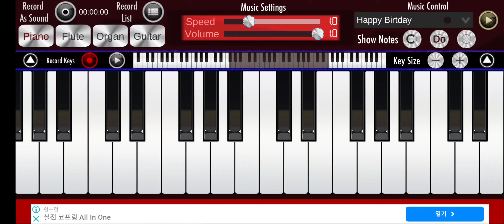센티멘탈 왈츠 아리랑: 오른손 부분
완곡이 목표입니다 하하하...

＂아리랑의 변화적 한계에 도전하다＂
'글로벌 아리랑'을 위한 초대형 프로젝트!!

국악과 클래식의 만남!!
런던 심포니오케스트라와 함께한 [아리랑 콘체르탄테]
아리랑 콘체르탄테는 아리랑의 아름다움을 현대적으로 재 해석한 협주곡 으로 우리의 국가 브랜드인 아리랑을 세계인이 함께 공감하고 소통되는 글로벌 문화컨텐츠로 발전시키고자 국내 최초로 세계 정상급 아티스트들이 음악감독 이지수를 중심으로 함께한 앨범 프로젝트명이다.

대한민국 영화대상, 뮤지컬 대상 음악상을 동시에 수상한 음악 감독 겸 작곡가 이지수
세계 최정상의 오케스트라 / 런던 심포니 오케스트라
골든 글로버상 수상 음악 엔지니어 / 제프 포스트
세계적 권위의 콩쿠르 우승자 / 소프라노 황수미, 피아니스트 안종도
한국의 소리를 깊이 있게 표현하는 소리꾼 / 김나니
국악계 최고의 대금 연주자 / 이용구

이들이 아리랑 협연을 위해 서양음악의 중심지인 영국 런던에서 함께 하였다.
음악감독 이지수는 아리랑의 장르적 한계를 뛰어넘어 아리랑의 변화적 한계에 도전, 국악의 전통적 리듬과 다양한 클래식의 화성, 대중적 요소들의 조율을 통해서 세계인이 공감하고 다양하게 소통할 수 있는 아리랑을 만들고자 하였다.
이지수 특유의 아름다우면서도 감성적인 작곡, 오케스트레이션 방식에 전통적 멜로디의 오음계를 더하여 국악과 클래식의 만남을 조화롭게 이끌어 내었고 아리랑 고유의 전통적 리듬을 바탕으로 서양의 음계와 화음을 폭넓게 도입함으로서 깊은 애환과 열정과 신명이 어우러진 한민족 특유의 정서가 잘 느껴지도록 독특한 음악적 색채를 이루었다. 동서양이 융합된 아주 특별한 색채의 이번 오케스트라 대편성 아리랑은 런던심포니오케스트라의 완벽한 협연으로 서정적이고 화려한 새로운 아리랑의 탄생에 힘을 실어 주었다.
앨범은 세계 최고 오케스트라로 평가받는 런던심포니오케스트라(London Symphony Orchestra) 와의 협연을 통해 그들의 장점인 완벽한 음색과 풍부한 화음 그리고 '음악의 중후함'을 더하여 격조 있는 아리랑을 완성해 내고 있다.
앨범의 타이틀곡 한오백년은 강원도 산간지방의 탄식조, 애원조와 같은 특유한 정서를 내포함과 더불어 전형적인 메나리토리의 선율이 잘 드러나는 음악이다. 한 많은 인생을 이야기하면서도 흥을 잃지않는 정서를 다채롭고 흥겨운 리듬으로 재해석 하였다 . 애절함을 극적으로 표현하는 전통 소리와 조화롭게 이루어지는 화려한 오케스트레이션으로 음악적 절정을 이루어 한의 정서를 표현하였다.

우리나라 3대 아리랑 중 하나인 밀양 아리랑 서곡에서는 세마치 장단인 3분박을 4분의 4박자로 편곡하여 힘찬 행진곡을 재현한다. 목관악기의 유쾌함과 웅장한 오케스트레이션이 합쳐진 서양 음악의 서곡 (Overtune) 형식으로 재구성 한 이 곡은 백의민족의 기상을 높이는 곡으로 탄생되었다.

협연 아티스트들의 전체적인 음색은 기존의 음악처럼 반복되는 화려함보다는 아리랑이 갖고 있는 절제의 미학에도 많은 점을 할애한다. 앨범의 수록곡 중 국내 최고의 대금 연주자 이용구의 연주가 돋보이는 상주아리랑은 청아한 소리의 국악기인 대금 선율이 곡의 중심을 잡으면서 현악의 아름다운 편성이 어울려 따스한 느낌을 배가시키는 곡으로 고향을 다시 찾고자 하는 우리 조상들의 애달픈 정서와 염원을 위로 하는 깊이 있는 곡이다.

아라리요는 가장 보편적으로 알려진 [본조 아리랑]을 오캐스트라와 성악곡으로 구성한 작품이다.
잔잔하면 서정미가 돋보이는 이 곡은 중간 부분이 드라마틱하게 새로 구성 되었으며 소프라노 선율의 청초함과 아리랑의 아련한 애절함이 만나 세련미가 더 해진 감상적인 곡으로 구성되었다.

아리랑 포에티크 (Arirang Poetique)라는 시적인 제목이 인상적인 이 트랙은 피아노와 오케스트라의 서정적이면서도 드라마틱한 표현은 이제 아리랑이 슬픔과 그리움만을 노래하는것이 아니라 우리가 행복으로 가득찬 드넓은 미래로 나아가고 있음을 알려준다. .
안종도의 2번째 연주곡인 센티멘탈 왈츠 아리랑(Sentimental Waltz For Arirang)은 가장 대중적인 곡으로 찬사를 받을 트랙으로 평가 받을 만한 곡이다. 우리가 알고 있는 아리랑의 선율이 숨어서 맴도는 듯 멀리 돌아갔다가 다시 돌아오는 느낌을 표현 하고 있다.

앨범의 마지막 곡 아리랑 환상곡은 오케스트라의 장엄한 선율이 광활한 스케일을 보여주는 곡이다. 아리랑 콘체르탄테의 앨범의 대서사시를 완성하는 곡으로, 곡 초반의 장엄한 선율은 우리 민족의 높은 위상을 표현하고 곡의 중심을 잡는 화려하고 아름다운 피아노의 선율은 우리 민족의 빛나는 미래를 표현한 힘차고 화려한 곡이다. 'Fantasy'라고 불리는 서양음악의 구성과 아리랑의 국악적 형태를 결합시켜 만든 환희에 찬 표현이 압권인 트랙이다.

이지수는 앨범작업을 끝내고 이번앨범 아리랑 콘체르탄테를 계기로 우리의 문화 유산인 아리랑이 전세계인이 사랑하는 음악이 되기를 간절히 바란다고 전한다.